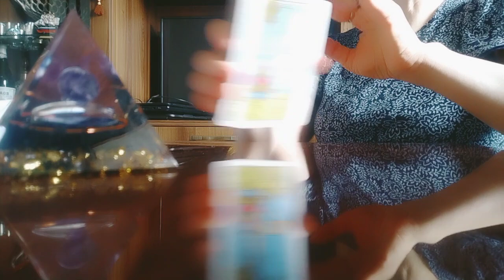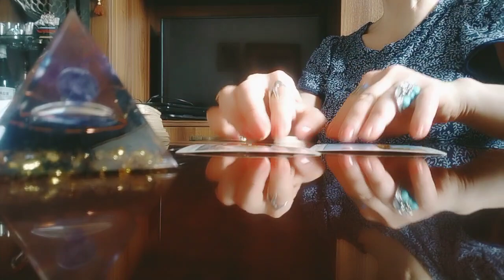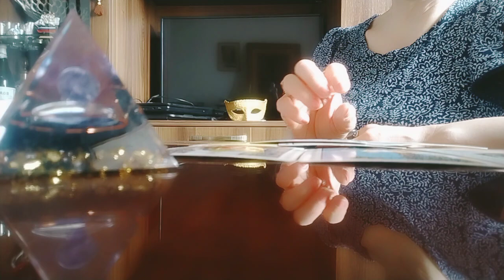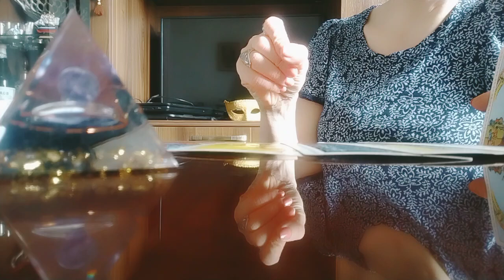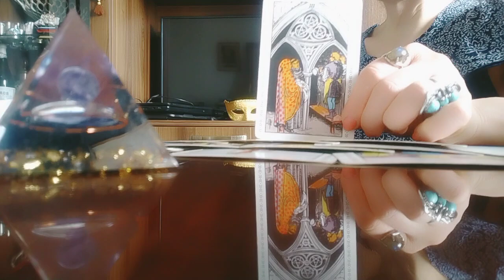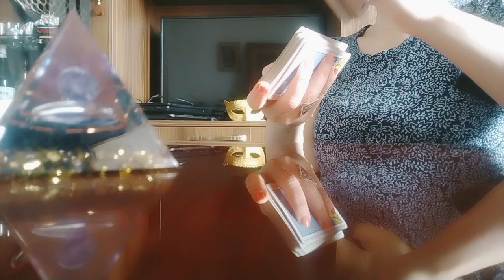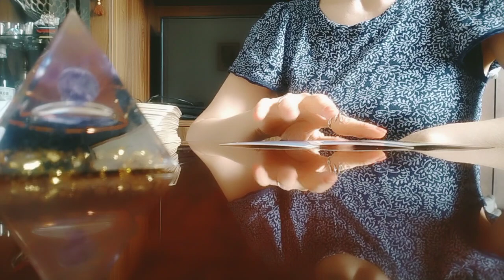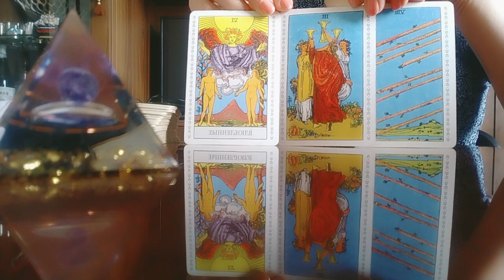რა "პალასაზე" (გზაზე) დგახართ?/3-4 დღის პროგნოზი🤗✨👍🌞💒